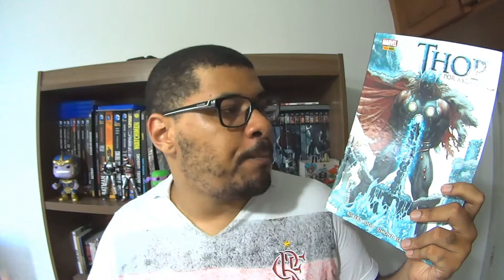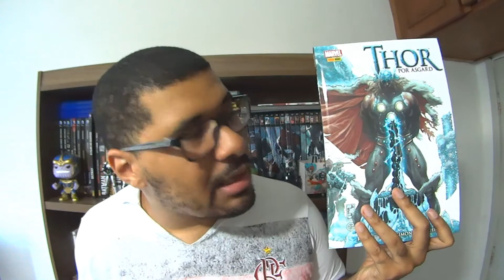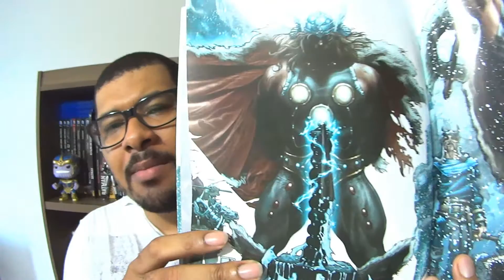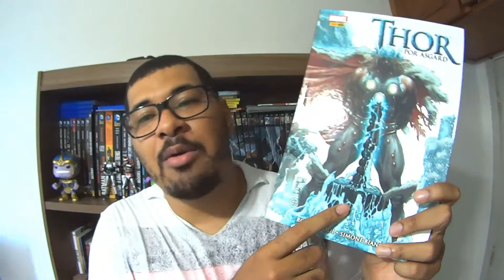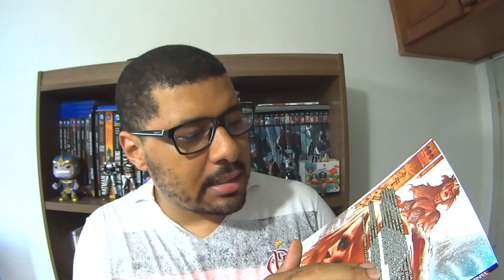Resenha #89 - Thor: Por Asgard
- Nesta octágesima oitava resenha teremos o Deus nórdico preferido das menininhas, Thor fazendo de tudo Por Asgard.

- Para mais informações sobre o NerdRider:
Link da página do Nerd Rider:

Câmera: Sony Action Cam AS-15